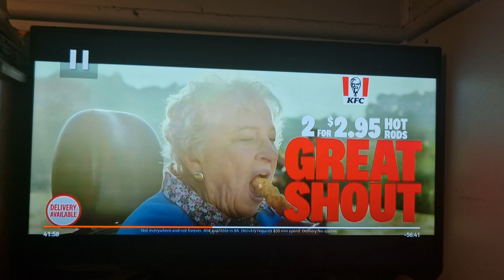ANZ 2024 Ad